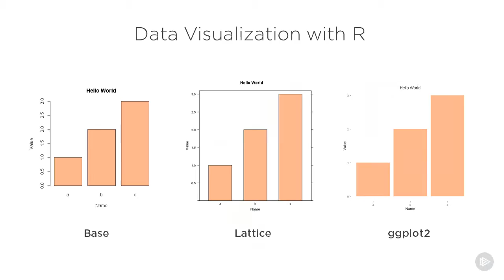Beginning Data Visualization with R